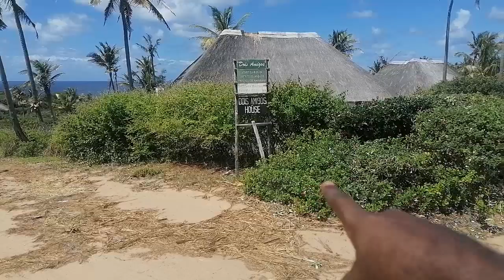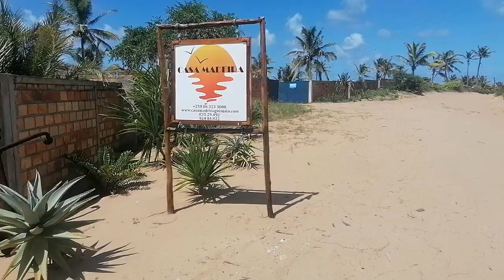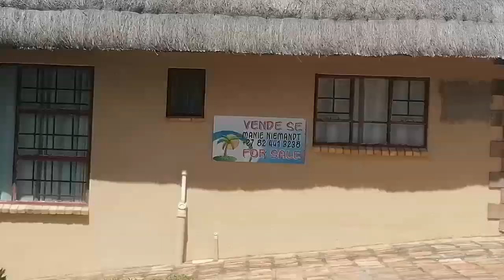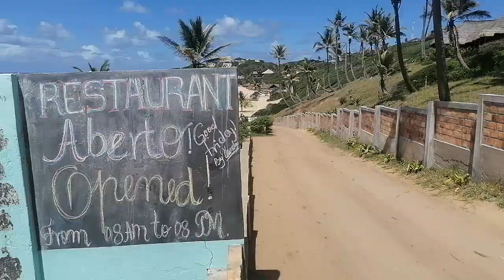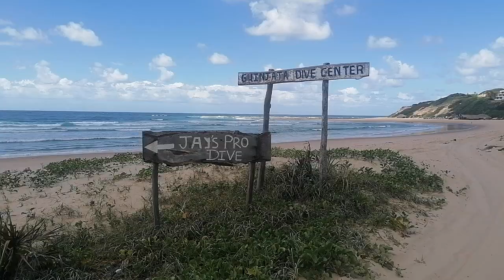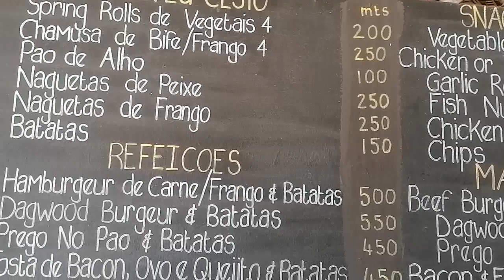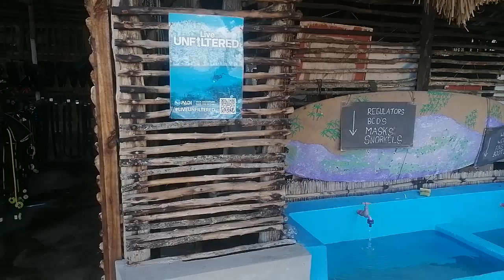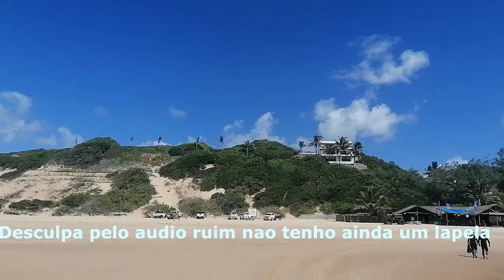Conhecendo a praia de Guinjata Bay de Inhambane em moçambique e porque Guto não chegou em Guinjata ?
Peço muito para se increver neste canal assim estaria a me ajudar bastante e que assiste os videos sem pular e não nego nenhuma critica porque as criticas são elas que nos fará perceber algumas ideias inportantes
E para dizer que sou muito fã do Guto o aventureiro aventurasdeguto guto brasileiro gostaria que um dia o meu sonho de me aventurar pela toda áfrica tornasse a realidade muito obrigado
peço para me seguirem no meu tiktok @binoysfilmecumbe190
E qualquer tipo de ajuda aceito preciso de comprar mais materiais para melhorar a qualidade meu whatsapp muito brigado a todos
Musica Banda Kakana - Kakana e
Good Boy - Historia do Passado (No microfone vou Chorar)